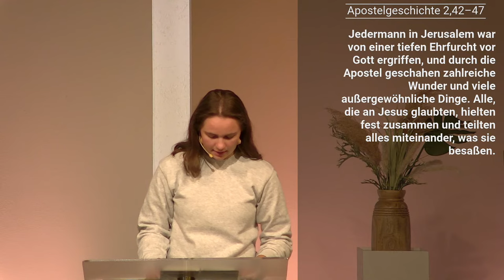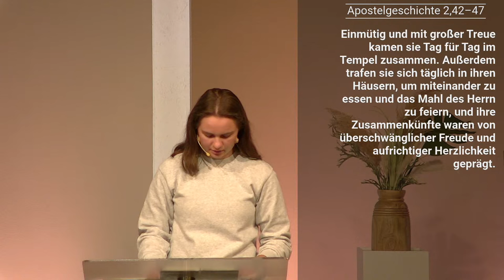Das Abenteuer geht weiter - in einer außergewöhnlichen Gemeinschaft - Apg 2,42-47 - T. Pfrommer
Gottesdienst der FeG Gießen
Live-Gottesdienst : Online-Gottesdienst
Predigt: T. Pfrommer

Kontakt und Informationen:
• info(at)feg-giessen.de
• Torsten.Pfrommer(at)feg-giessen.de;
• Hartmut.Kraemer(at)feg-giessen.de;

SPENDEN: Volksbank Mittelhessen - IBAN DE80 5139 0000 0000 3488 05

GEMA-GESAMTVERTRAG
Als Teil des Bund FeG sind die Ansprüche zur öffentlichen Wiedergabe von Werken des GEMA-Repertoires in Gottesdiensten und gottesdienstähnlichen Veranstaltungen durch den Gesamtvertrag und Pauschalvertrag (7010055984) der Vereinigung evangelischer Freikirchen e.V. (VEF) mit der GEMA abgegolten.